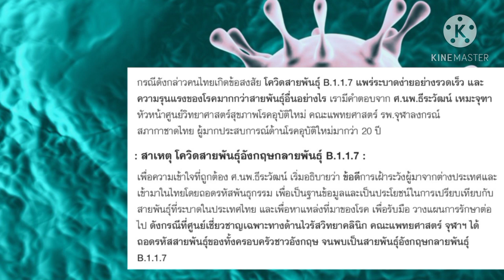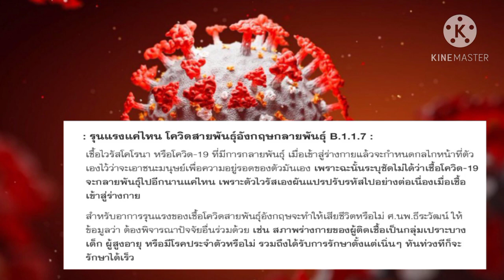พบโควิดสายพันธุ์อังกฤษในไทย ติดง่ายกว่าเดิม